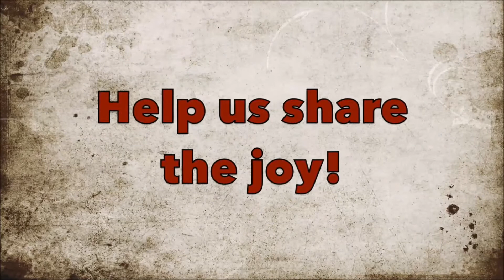OFF THE TRAIL CHRISTMAS VIDEO - 2017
OFF THE TRAIL CHRISTMAS VIDEO PROMO